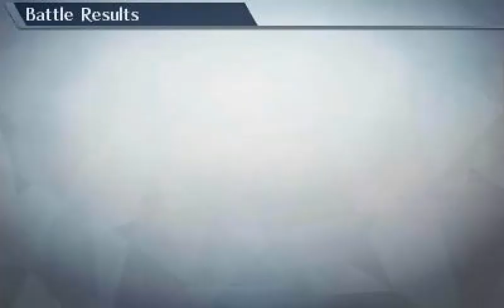Fire Emblem Warriors- (N3DS) History Mode Hero Challenge Part 71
ファイアーエムブレム無双 - (N3DS) History Mode Hero Challenge Part 71